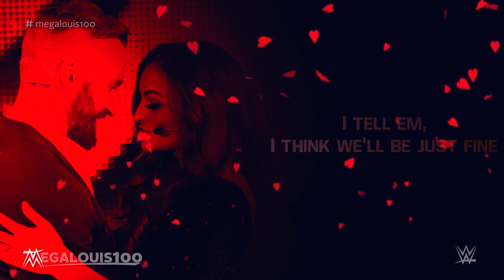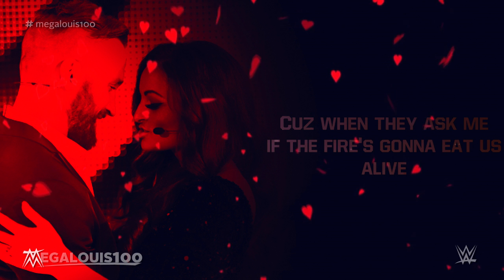Mike & Maria Kanellis 1st and NEW WWE Theme Song - "True Love" with download link and Lyrics!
Theme Information:
Title: "True Love"
Artist: CFO$ feat. Kit Walters
Album: WWE: True Love (Mike & Maria Kanellis) - Single

Mike & Maria Kanellis WWE Theme Count:
1st- "True Love"